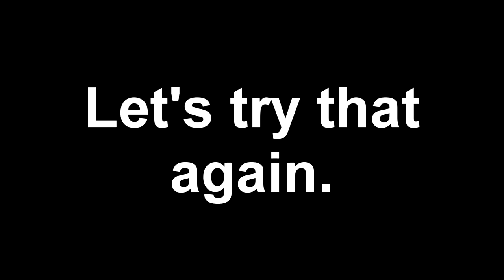THE LAST OF US - Pt 2 | VOLUNTARY HUMAN TRAFFICKING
Robert's in some deep doo doo. He stole from us and now we're gonna go break his bones until he gives it all back. Interesting info is exchanged and we realize that Robert isn't only a jerk, he's an idiot, too. So one broken arm and two head bullets later, we meet Marlene who needs us to smuggle something out of the city in exchange for the merch sold to her by a now dead Robert. We agree and on our way to the subject in question, some fighting goes down as expected. What was unexpected was the fact that what they're expected to smuggle turns out to be a bit different from what they're used to.